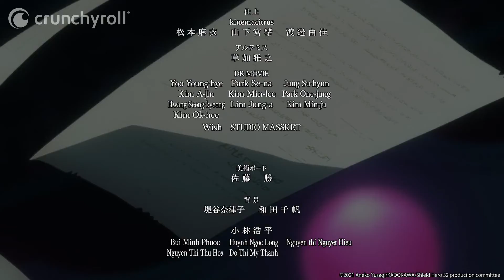The Rising of the Shield Hero Season 2 | Episodio 1 sub ITA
Episodio 1 – Un nuovo ruggito

Naofumi Iwatani, un comune otaku, trova un libro nella biblioteca che lo trasporta in un altro mondo.
Lì gli viene chiesto di diventare l'Eroe dello Scudo e di affrontare, insieme all'Eroe della Spada, della Lancia e dell'Arco, la catastrofe che sta per abbattersi.
Emozionato dall'idea di una grande avventura, Naofumi si aggiunge al gruppo.
Ma pochi giorni dopo, viene tradito e perde tutto il suo denaro, la dignità e il rispetto.
Deciso a non fidarsi più di nessuno, acquista una schiava di nome Raphtalia e affronta le Ondate e il mondo.
Ma troverà davvero un modo per ribaltare questa situazione disperata?